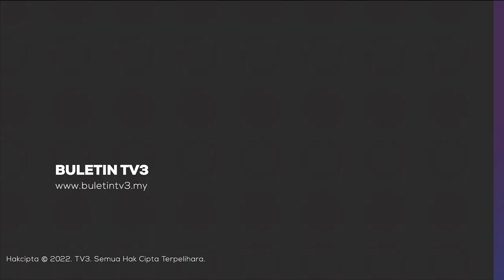KEBAKARAN | Pekerja Ladang Maut Rumah Kongsi Terbakar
Seorang pekerja ladang kelapa sawit maut dalam kebakaran sebuah rumah kongsi di kawasan estet di Kalabakan, Sabah.